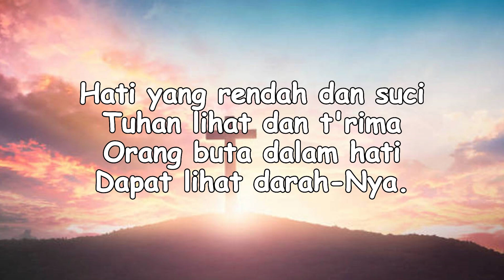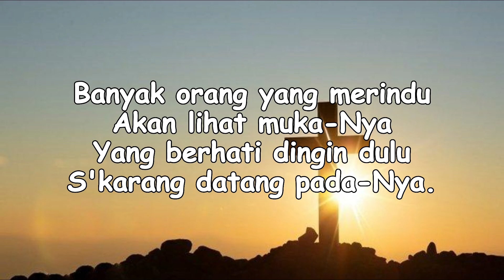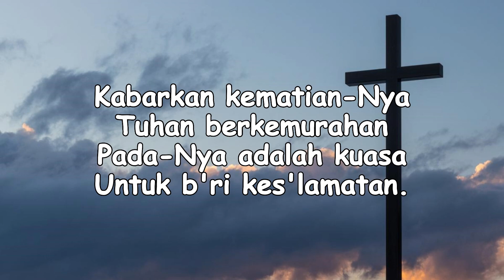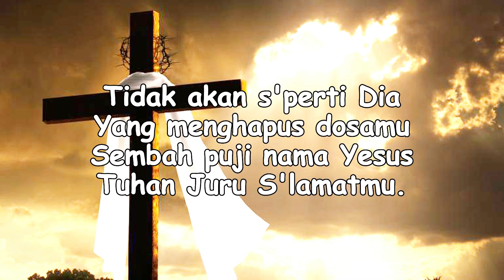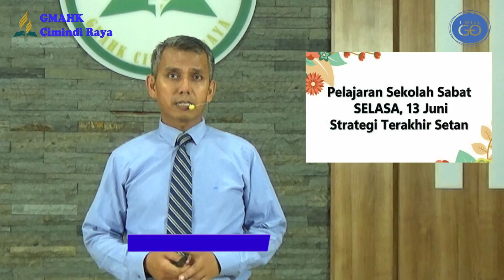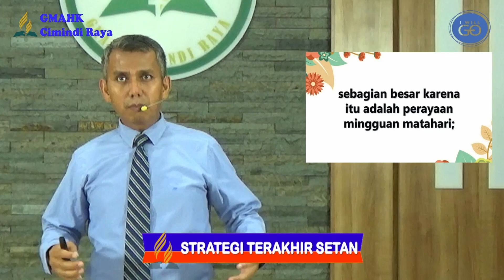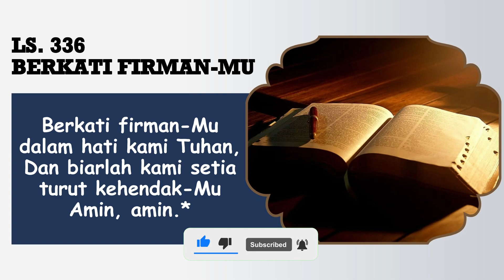PELAJARAN SEKOLAH SABAT || 13 JUNI 2023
Pembawa Renungan: Bpk. J.P. Sinaga

Tim Media:
Penulis Text: Doane Sinaga
Perekam: Obaja Sinaga
Editing: Beni Chandra Purba